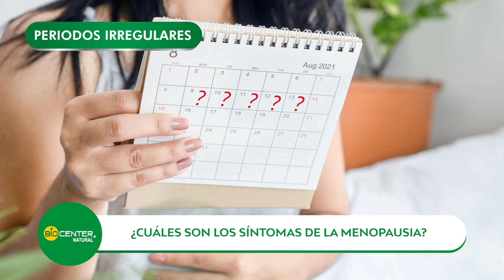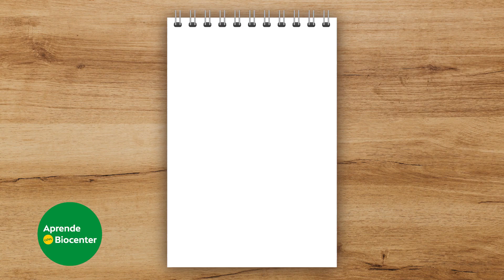Menopausia | Aprende con Biocenter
¿Presentas sofocos, incomodidad y fastidio seguido? Fatima Torres 👩🏻‍⚕️ te ayudará a entender un poco más sobre la menopausia y qué podemos hacer para reducir sus malestares.

📲 Comunícate a la central comercial: 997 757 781 / 654 7983